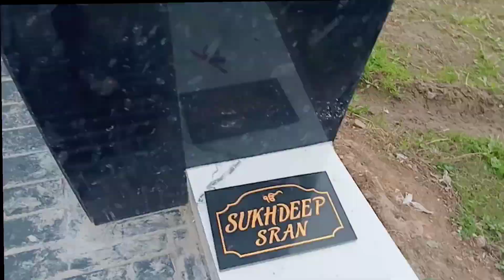टाइल कैसे साफ करते हैं ll घर पर टाइल कैसे साफ करे ll 68/100